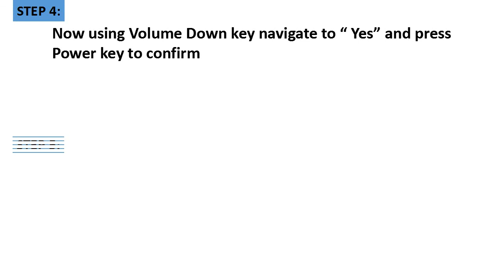LG G7 Fit hard reset